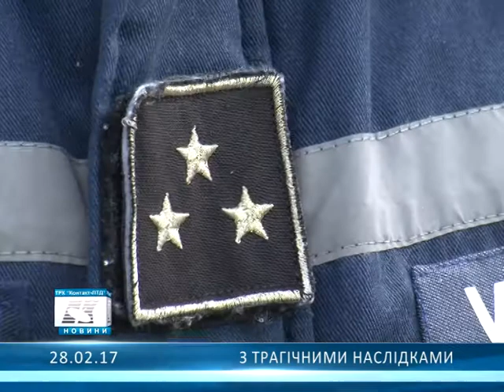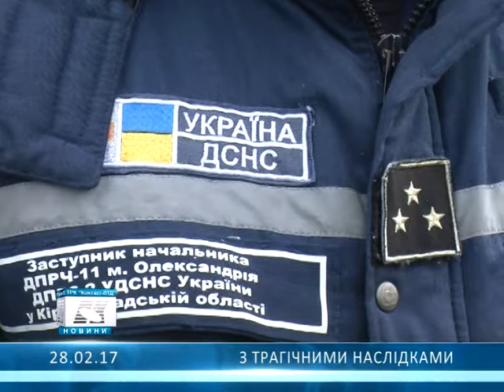З трагічними наслідками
В Олександрії пожежа забрала життя пенсіонера...